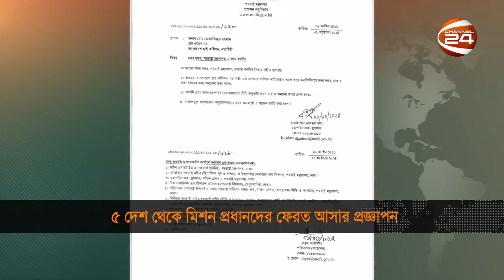৫ দেশ থেকে মিশন প্রধানদের ফেরত আসার প্রজ্ঞাপন | Mission Chief Back | Channel 24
৫ দেশ থেকে মিশন প্রধানদের ফেরত আসার প্রজ্ঞাপন | Mission Chief Back | Channel 24

»» Office Address:
Bangladesh.